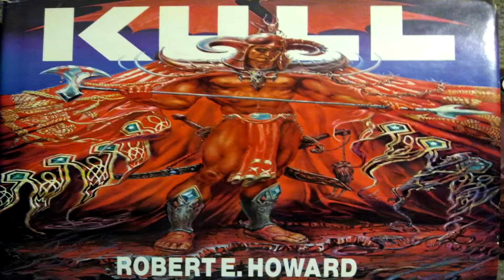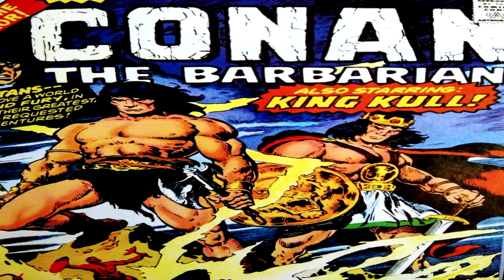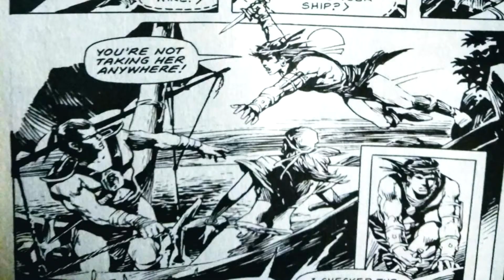Pulp Culture Spotlight: Robert E. Howard's KULL- Part 1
First part or 2-parter video focusing on the barbarian-king character created by Robert E. Howard.